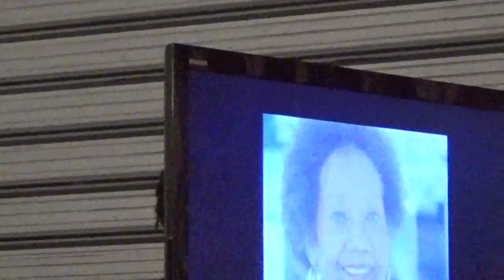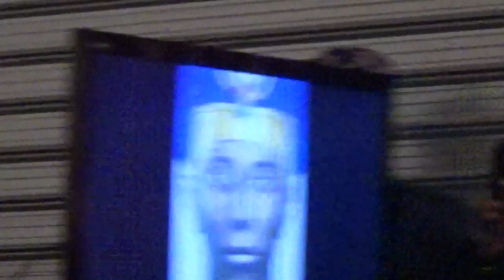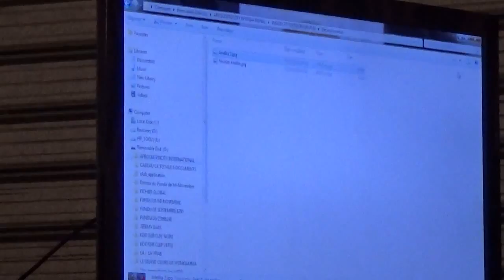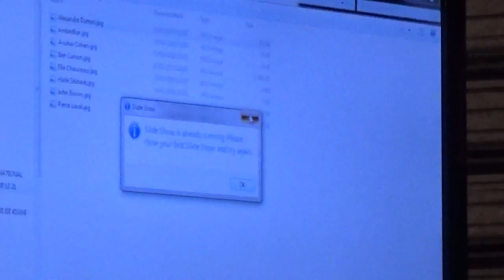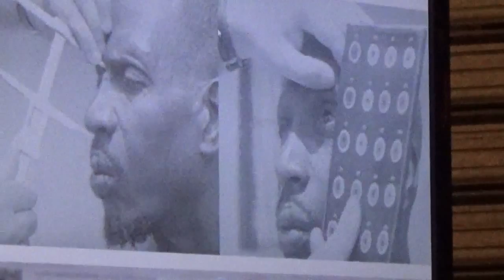Firmin, James et Wright, trois grands guerriers intellectuels, par Iterou de A.I. France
UNE VIDEO D'AFROCENTRICITY INTERNATIONAL FRANCE

Iterou Ogowè, responsable de l'éducation historique chez Afrocentricity International France, est auteur et traducteur. Il explique ici, de quelle façon les écrits d'Anténor Firmin, de George G.M. James et de Bobby Wright,  dans leurs dimensions scientifique  et philosophique, anéantissent le racisme (le système-culture de suprématie blanche).
A l'occasion de l'événement "La conscience victorieuse face au racisme", salle AFBZ, 13ème arrondissement, 21 février 2015.